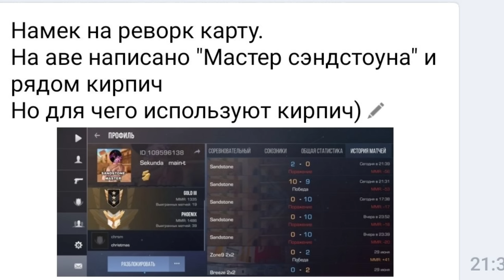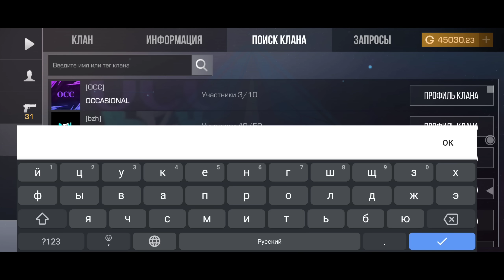РЕВОРК SANDSTONE - СКОРО ОБНОВА В STANDOFF 2